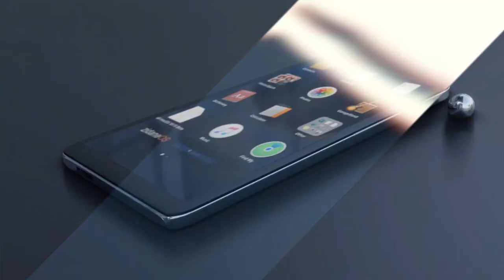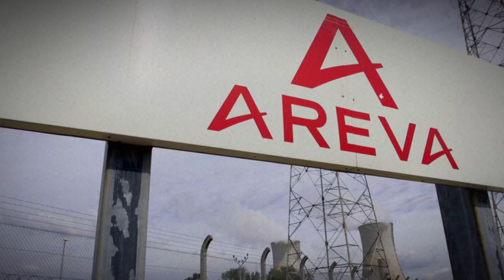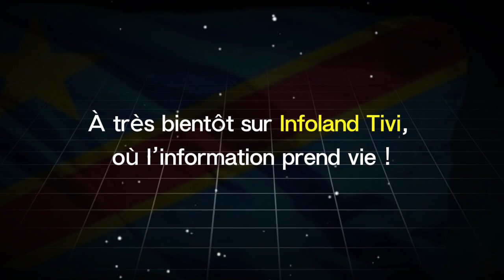Les Ressources miniers de la RDC. Tres riche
Au cœur de l’Afrique, se dresse un pays avec une richesse qui a captivé le monde entier. La République Démocratique du Congo, un géant aux trésors cachés, La RDC possède des gisements d'une cinquantaine de minerais, une terre de contrastes où la beauté naturelle et l’abondance des ressources se mêlent à des histoires de conflits et de quête de paix. Et Malgré ses recettes, les trois quarts de la population de la RDC vivent avec moins de 1,9 dollar par jour. Aujourd’hui, nous plongeons avec vous dans les profondeurs de ce pays tant convoité pour découvrir tous ses ressources naturelles, véritables joyaux de la biodiversité et moteurs d’un avenir prometteur.

1000 LIKES ET ON AVANCE
ET METTEZ EN COMMENTAIRE CE QUE VOUS PENSEZ DE LA RDC.

Pour tout bésoin en montage vidéo, contactez nous directement ou mettez en commentaire votre requette

Pour tous Problemes de droit d'auteur, veuillez nous contactez svp.

Copyright : Tout le matériel de tierce partie dans mes vidéos est triplement vérifié pour les restrictions de droits d'auteur et pour les licences CC. Sachez également que, selon la loi américaine, de courts extraits de matériel protégé par des droits d'auteur peuvent être utilisés dans le cadre d'un usage équitable, car mon travail est éducatif. Toutefois, si vous pensez que j'ai utilisé du matériel protégé par le droit d'auteur, veuillez me contacter directement et je le retirerai immédiatement.
Copyright: All third party material in my videos is triple checked for copyright restrictions and CC licenses.